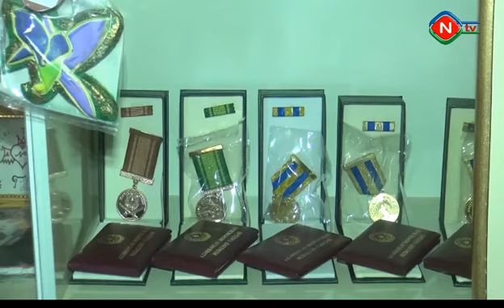Gənclərin Kəngərli rayonundakı şəhid ailələrini ziyarətindən videoreportaj